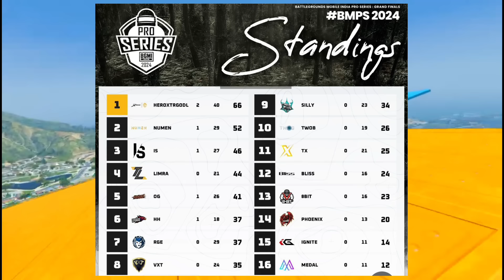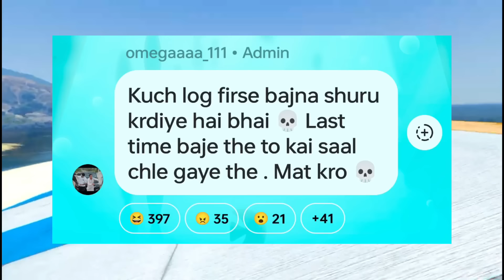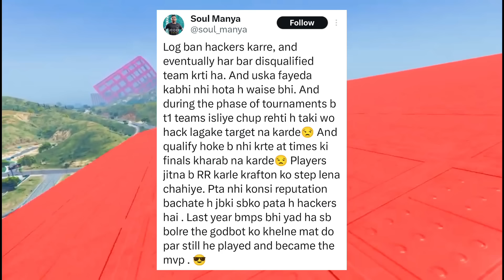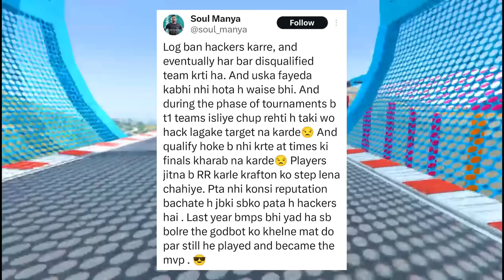Godl on Top | Manya on Hackers | Simp Reply | Mazy Reply on TX & Troll | Troll on TWOB? |Omega Angry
Godl on Top |
Manya on Hackers
Simp Reply |
Mazy Reply on TX & Troll
Troll on TWOB? |
Omega Angry

Timestamps
00:00 Hello
00:06 Bmps Finals Day1 Standings
01:24 Simp on 1v5 in Finals
02:37 Casters Banter on TWOB?
03:17 Mazy on Ignite Gaming & TWOB
04:52 Very Low Audience at Lan
05:45 GE New Lineup Update
07:24 Omega Angry Reply
07:48 Mazy Statement on Tx & Trolling
09:17 Manya Reply on Hackers
10:09 Tx on Low Performance
10:54 Thanks For Watching